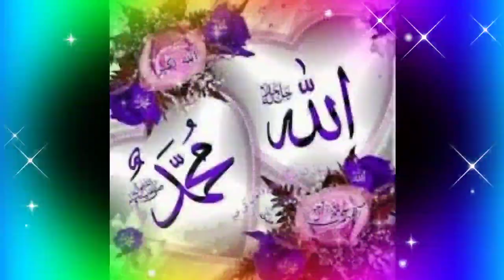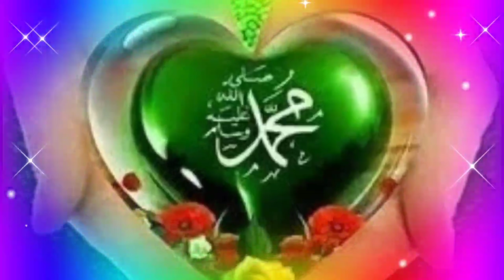Islamic Tone mp3 | Sad ringtones New Ringtone Qawwali ringtone love tune #139 Naat Sharif Ringtone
Part 139 naat Madina Jane, naat female ringtone, Arabic ringtone, arbi ringtone mobile ringtone love ringtone popular romantic ringtone, new naat ringtone, latest ringtone download mp3 ringtone,